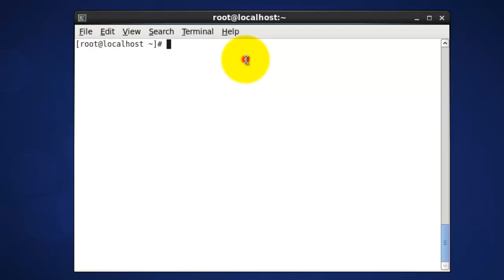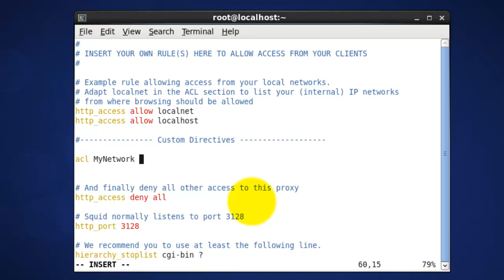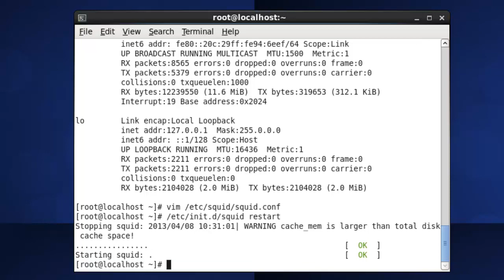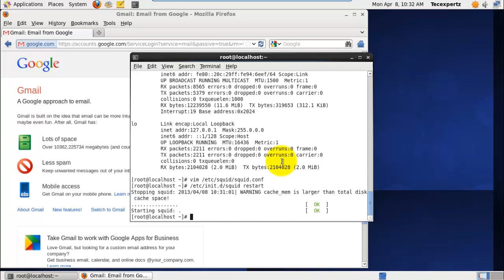How to enable Internet Access to the Local Network in Squid Proxy Server